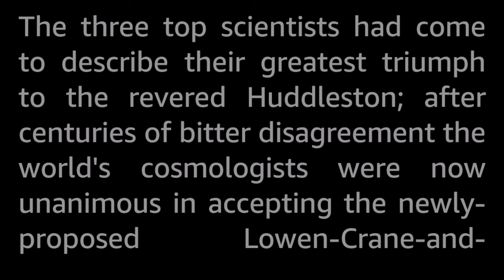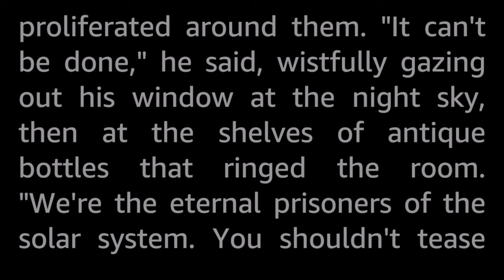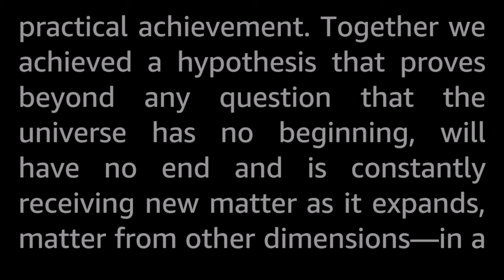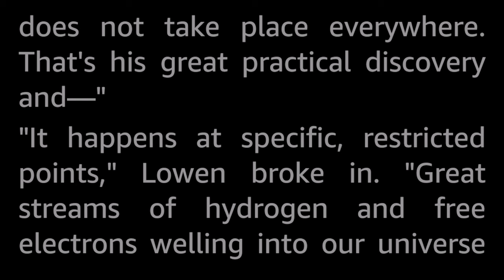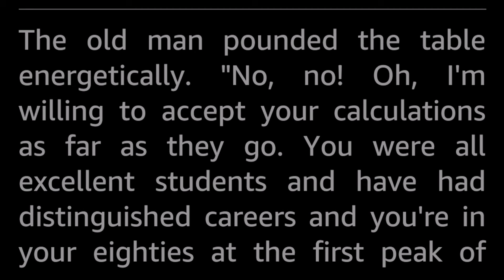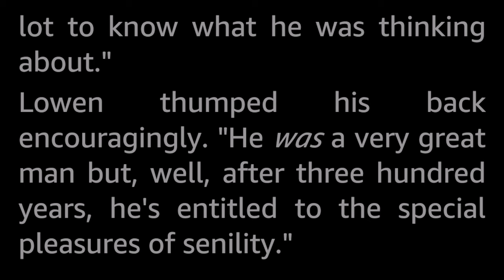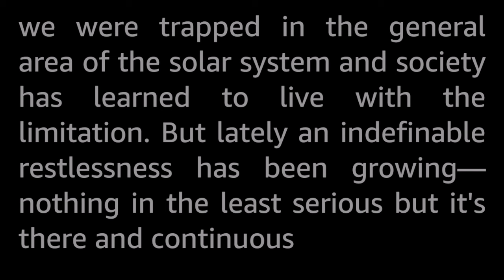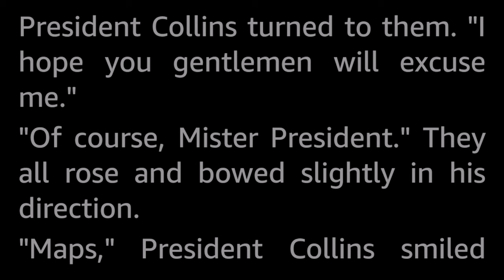The Wellsprings of Space by Albert Teichner Vintage Science Fiction Short Story Audiobook human read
Like oases in the desert, they were spaced through the universe to replenish the electron-thirst of the  giant ships. But Old Huddleston had seen the problem: What kind of currency serves to buy matter from the wellsprings of space?

Albert R. Teichner published at least 19 Science Fiction short stories between 1960 and 1974. Apart from that, I have not been able to find out anything about this author.